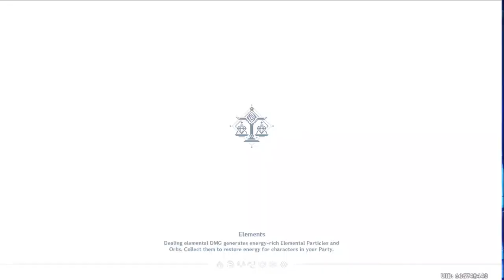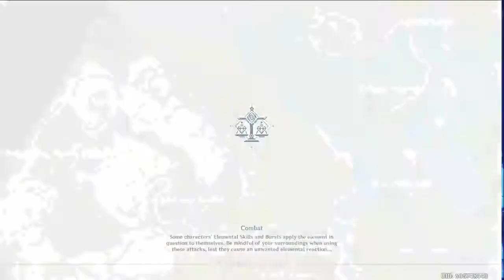Will I finally start the 1.5 story? || Genshin Impact